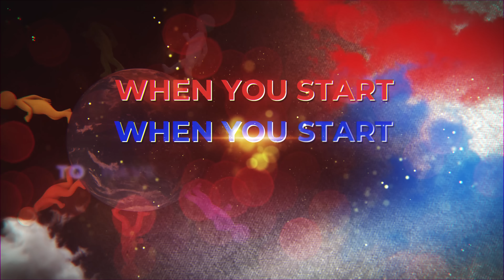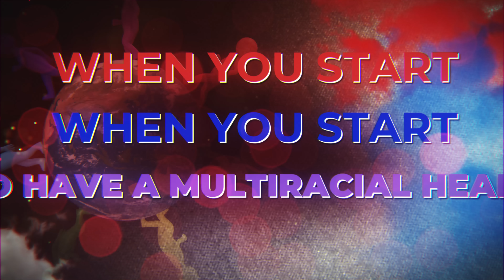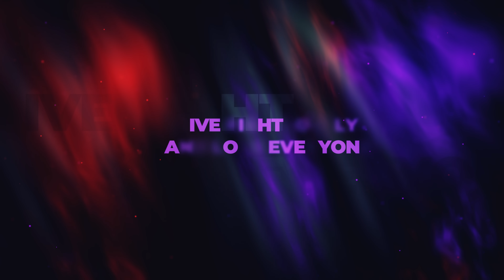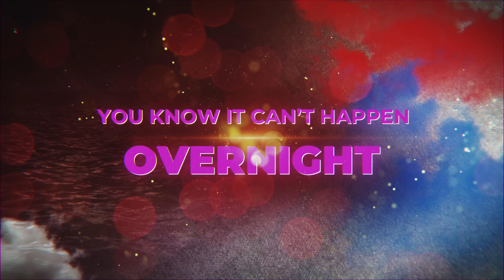Multiracial Heart by Joe Stanczak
Original song by Philadelphia-born Joe Stanczak...Namáste ( The spirit in me honors the spirit in you)
Below are links to Spotify and Apple Music.